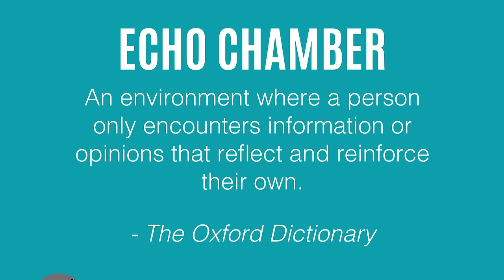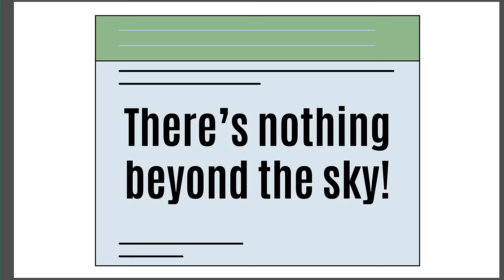What is an Echo Chamber?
In this video, you’ll learn more about echo chambers. to learn even more.